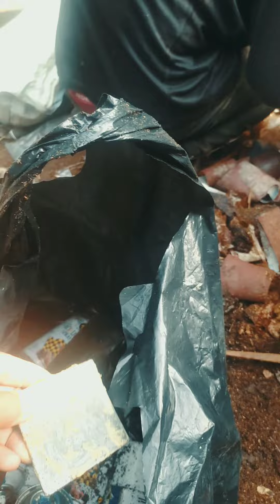inilah dia... pejuang nafkah mencari barang bekas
pejuang receh maupun pejuang nafkah, sama saja, mereka adalah pejuang keluarga, untuk memenuhi kebutuhan kehidupan keluarganya.
divideo kali ini saya melihat mereka para pejuang nafkah mengais rezeki mencari barang bekas di tempat sampah, hunting barang rongsokan untuk dijual,